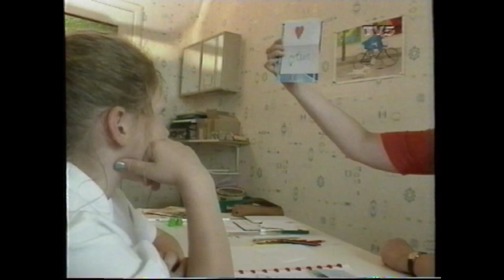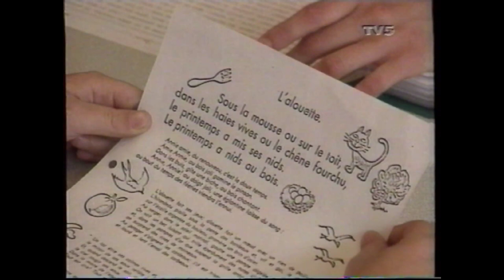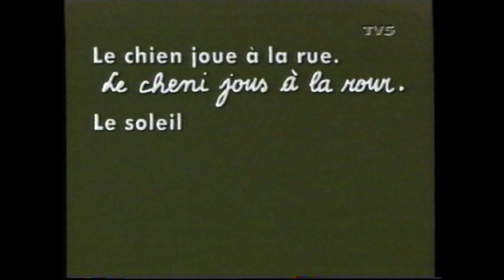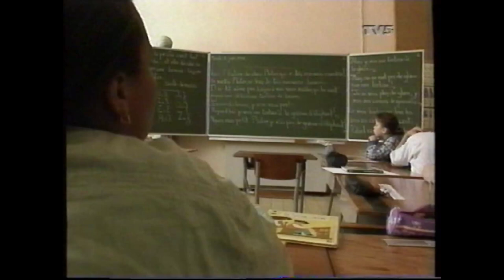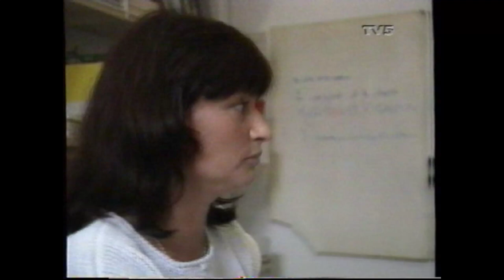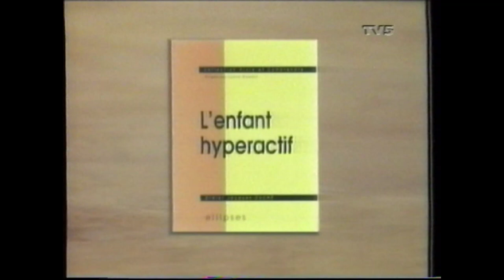TV5 - 1998/1999 - Pulsations (RTBF) "Les Troubles d'Apprentissages"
Document non complet (début manquant)
Le Son est de mauvaise qualité, j'ai fait comme j'ai pu pour qu'elle reste potable.